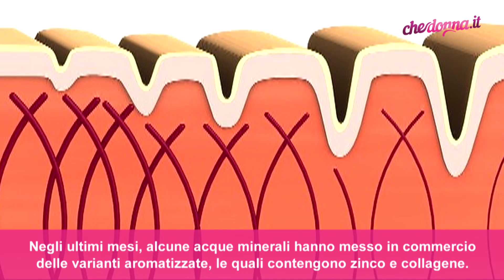L’ACQUA AL COLLAGENE BOVINO FA DAVVERO BENE ALLA PELLE?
Negli ultimi mesi, alcune acque minerali hanno messo in commercio delle varianti aromatizzate, le quali contengono zinco e collagene. Il collagene di queste acque proviene dai bovini e, in maniera più specifica dalla lavorazione degli scarti della macellazione. Negli ultimi tempi, è scoppiata questa “moda” del collagene sotto forma di acqua e quindi da bere. Ma è vero o no che se ne possono trarre dei benefici sulla pelle?
Tutto ciò non è scientificamente provato e riguarda esclusivamente la composizione dello zinco, per il quale esistono prove attendibili. Il consiglio è quindi quello di evitare queste tipologie di acque e privilegiare l’acqua del rubinetto.